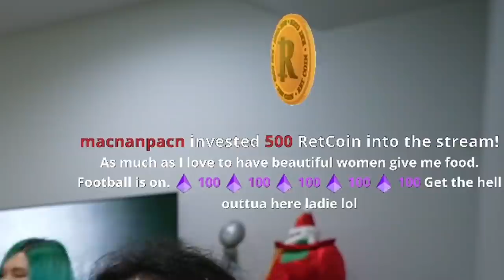3 cheerleeders interrupt my League of Legends stream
3 cheerleeders interrupt my League of Legends stream